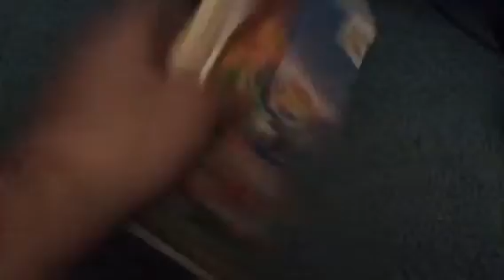Opening to The Rescuers Down Under 1992 VHS